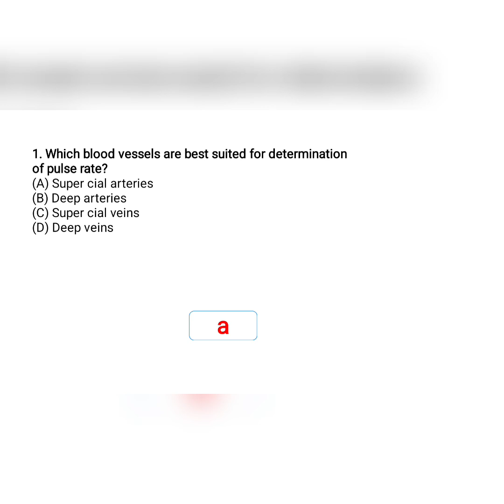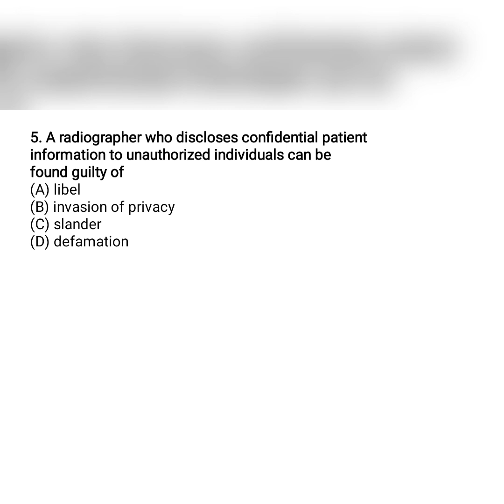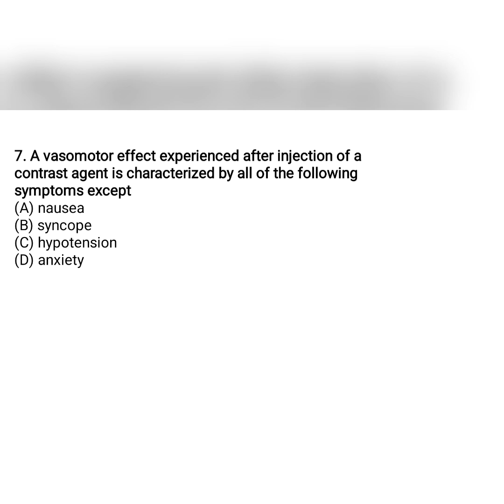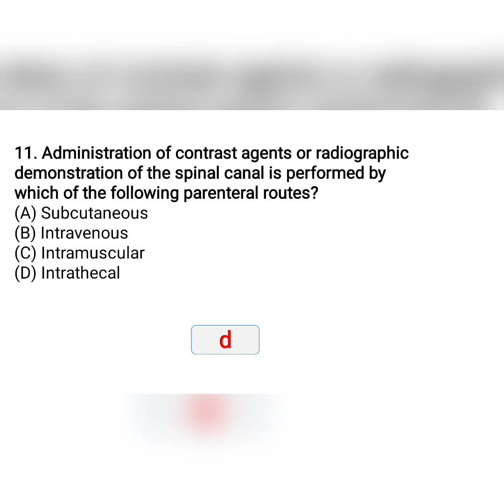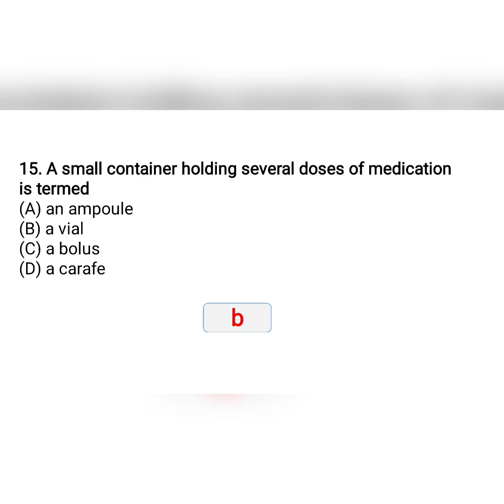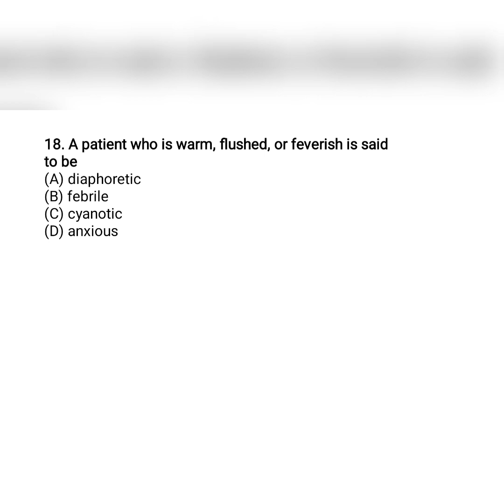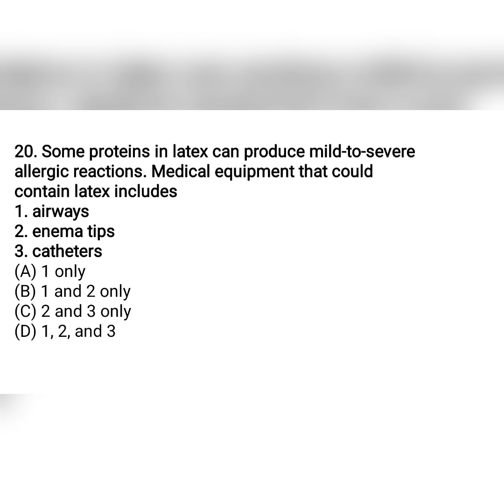RADIOGRAPHER MCQ QUESTIONS AND ANSWERS PROMETRIC DHA HAAD MOH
RADIOGRAPHER MCQ QUESTIONS
PATIENT CARE
PROMETRIC DHA HAAD MOH QUESTIONS AND ANSWERS